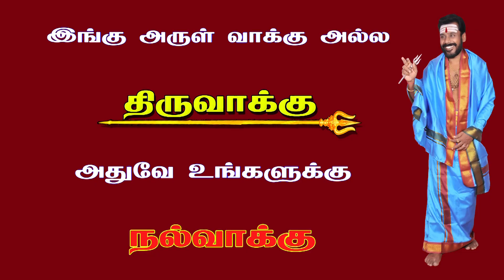உங்கள் குறைகள் தீர. இங்கு அருள்வாக்கு அல்ல திருவாக்கு அதுவே உங்களுக்கு நல்வாக்கு/9600001732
உங்கள் குறைகள் தீர. இங்கு அருள்வாக்கு அல்ல திருவாக்கு அதுவே  உங்களுக்கு நல்வாக்கு

KAMAKHYA RUDHRA PEEDAM  காமாக்யா ருத்ரபீடம் அக்னிருத்ரன் குருஜி காமாக்யா தேவி உபாசகர் 37 ஆண்டுகள்( புராண பரிகார தாந்த்ரீக  வித்தகர் )

ஸ்ரீகாமக்ய தேவி ருத்ர பீடம்
ஸ்ரீ காமக்யா தேவி ஆலயம்
அம்மன் நகர் ,காயார் மெயின் ரோடு
கொளத்தூர் கிராமம் , சென்னை - 600 127
[சென்னை வண்டலூர் கேளம்பாக்கம் மெயின்ரோடு மாம்பாக்கம் அருகில் ]
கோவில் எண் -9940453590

NORMAL  DAYS : MORNING 7.30 to 12.00 AM EVENING - 4.30 to 8.00

THURSDAY & SUNDAY - FULL TIME OPENING
{MORNING 7.30 - to NIGHT 8.00 PM }

[விசேஷ நாட்கள் இல்லாத திங்கட்கிழமைகளில்  விடுமுறை]

உங்கள் மனகவலைகளிலிருந்து விடுபடவும் தீராத பிரச்சனைகளை தீர்த்து கொள்ளவும் வாழ்வில் ஆனந்தம் பெருகவும் , குடும்பத்தில் மகிழ்ச்சி நிலவவும்,
நமது ஸ்ரீ சிவ ஞானகுரு "அக்னி ருத்ர குருஜியின் காமாக்யா தேவியின்   " அருள்வாக்கு கேட்டு அதன் படி நடந்து வாழ்வில் வளம்பெறலாம். காமக்யா அருள்வாக்கு கேட்க ஞாயிறு,செவ்வாய், வியாழக் கிழமைகளில் முன்பதிவு பெற்று வரவும் .

நேரடியாக வரமுடியாதவர்கள் போன் மூலமாகவும்
அருள்வாக்கு கேட்கலாம் குருதட்சணையுடன் .
{ONLINE ARULVAKKU WILL BE TOLD. GURUTHATCHANAI ARE ALSO CHARGED ONLINE}
உங்கள் வாழ்வில் வெற்றி பெற ,யோகம் பெற ,அதிர்ஷ்டம் பெறவும் ,பணம், பொருள், செல்வம் , செல்வாக்கு சேரவும்  மந்திர தீட்சை அளிக்கப்படும்.

மற்றும் ஆண் ,பெண் , பெரியவர்கள் என அனைவருக்கும் தடையில்லை !

மந்திர தந்திர  தாந்தீரிக வித்தைகள் விரும்பியவர்களுக்கு பயிற்சி அளிக்கப்படும் . பயிற்சி அளிப்பவர் ஆசான் " ருத்ரன் குருஜி " அவர்கள்

வாழ்வை வளமாக்கிடும் தாந்தீரீக அபூர்வ பூஜை  பொருட்கள் ,
உங்களுக்கு கிடைக்கும் .

ஜோதிடர்கள் , சாமியார்கள் ,குறிமேடை உள்ளவர்கள் ,மற்றும் ஹீலிங் மாஸ்டர்களுக்கு தேவையான அனைத்து (விசேஷ தாயத்துகள் ,
எந்திரங்கள் ,அபூர்வ மாந்தீரிக பொருட்கள் , அதிசய தாந்தீரக பொருட்கள், வசிய பஸ்பங்கள் ,தொழில் விருத்தி மற்றும் பண வரவுக்கான அற்புத ஆன்மீக பொருட்கள் ,மற்றும் இதர அனைத்து ஆன்மீக ) Meterials- யும் ஓல்சேல்ஸ் முறையில் குறைந்த விலையில் சப்ளை செய்யப்படும் .

உலகில் வேறு எங்கும் கிடைக்காத "சொர்ணலோக வலம்புரி அட்சய சங்கு
தீப  கலசம் " ஆர்டரின் பேரில் செய்து தரப்படும் .

 மேலும் பல அதிசய வீடியோகளுக்கு, உங்கள்  வாழ்வை வளமாக்கிடும் பல அபூர்வ பரிகார  தகவல்களுக்கும் , உங்கள் யுடியுபில் (YOUTUBE)
KAMAKHYA  RUDHRA PEEDAM--- YOUTUBE  சேனல் என சப்ஸ்கரைப் செய்யவும்.
                                                           வாழ்க நலம் !